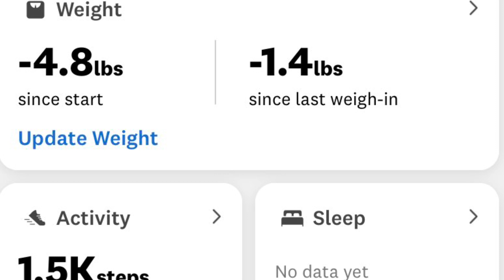Weight Watchers: Weekly Weigh-In and Meeting Recap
In today's video, we will discuss my weigh in and meeting recap of how to manage disruptions in your schedule. Got some great tips for you!